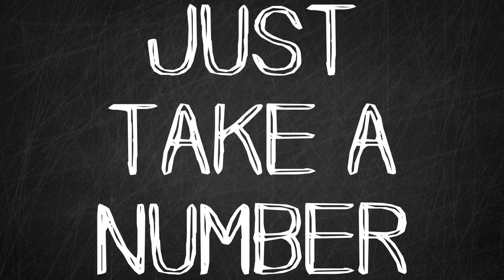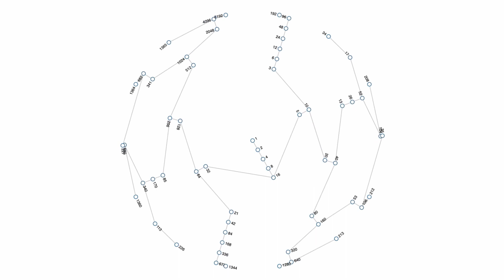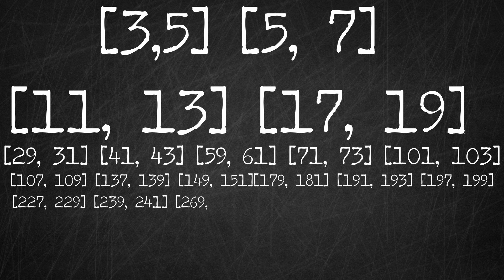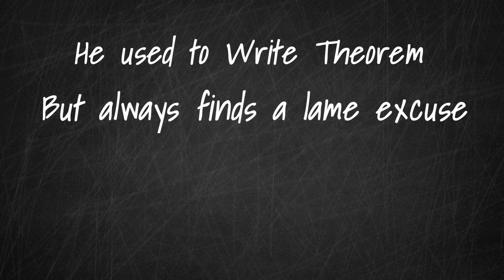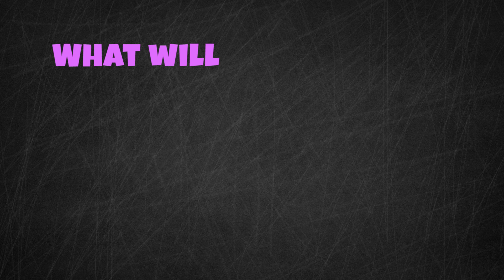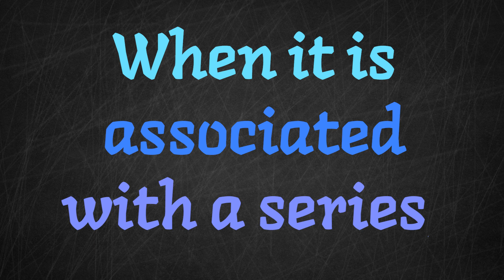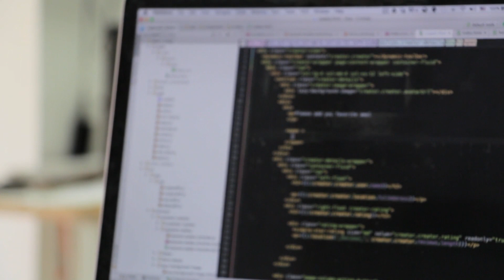MATHAMAZE -The Mathematical Mystery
Maths is pretty magical to be honest. Some deep thought if given is enough for one to see it. It becomes more significant when one starts noticing the different the simplest of math practices give us. Sounds amazing, doesn't it ?
And what about the math things that could blow your mind away ? Ever thought of that ?

Here, On this National Mathematics Day we have something for you - Mathamaze - to treat you with something interesting about the subject.

MATHAMAZE

Content by : Sahad, Fahmid
Edited by: Nazim, Faris
Voice Over by : Akhin